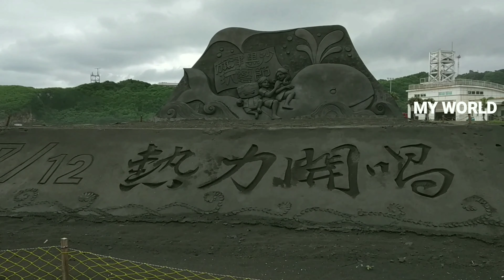Cijin beach kaohsiung Taiwan | Sand Festival 2019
Cijin is a lsland and it is a very beautiful and peaceful place. Cijin beach is surrounded by black sand.